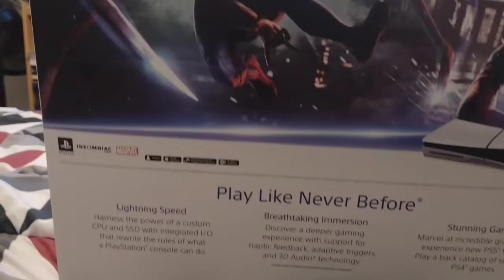Unboxing PS5 Slim version